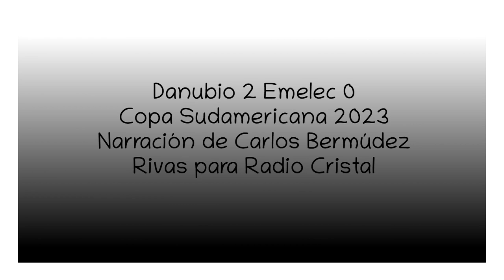Danubio 2 Emelec 0 - Sudamericana 2023 (por Carlos Bermúdez Rivas)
Los goles del partido, por Carlos Bermúdez Rivas y Claudio Veiga para CX 147 Radio Cristal del Uruguay 1470 AM.